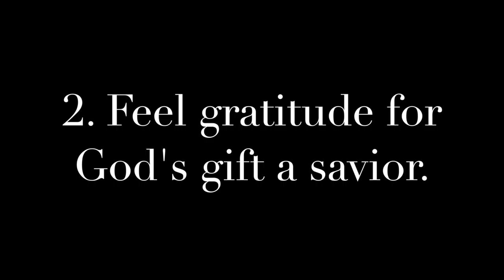Pleasant Green M.B. Church, Sunday School Lesson 12-25-2016, Minister, Cedric Hardin